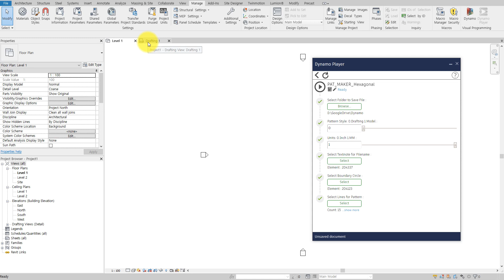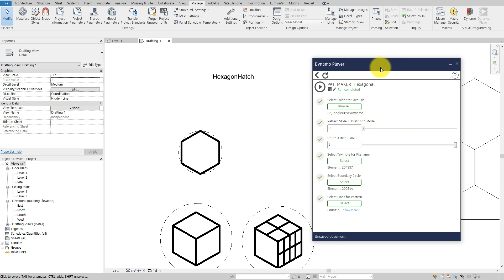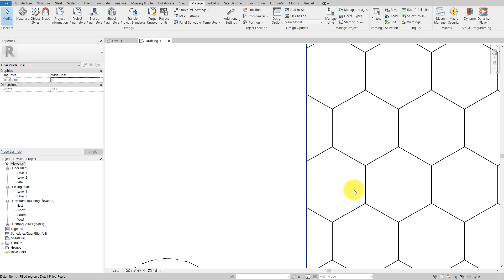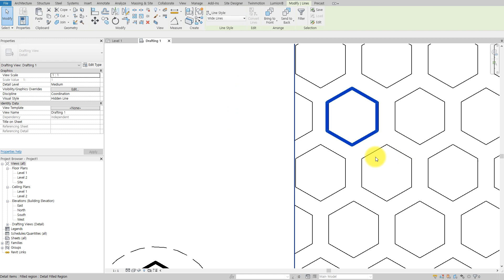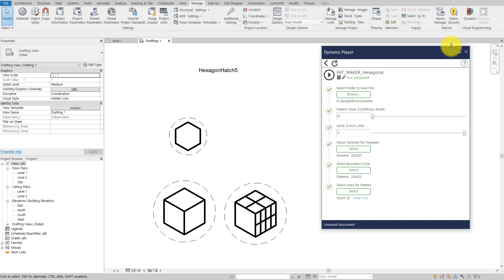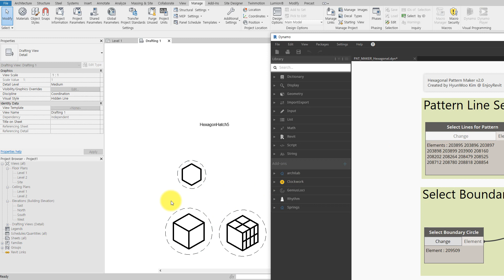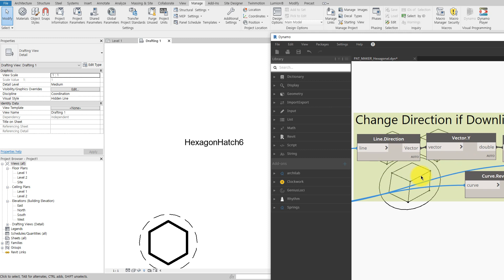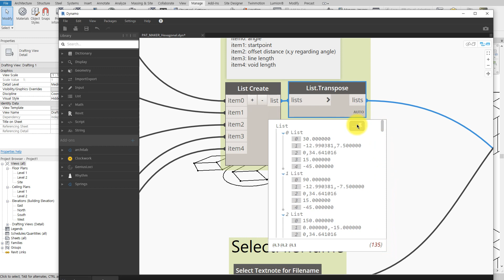Hexagonal(Honeycomb) Pattern Maker Dynamo Script [ENG SUB]_벌집모양 육각형 패턴 해치 만들기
You can make your own code or use mine just for a coffee. :)